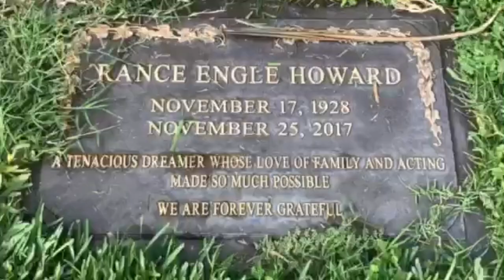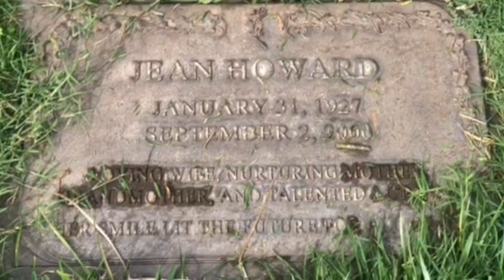Rance and Jean Howard's Grave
Hollywood Forever
Hollywood, Los Angeles County, California, USA  Show Map
PLOT Section 13 (Pineland), Lot 515, Grave 5